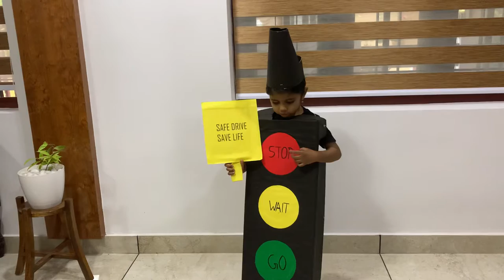Traffic Signal- Fancy dress. Time kids